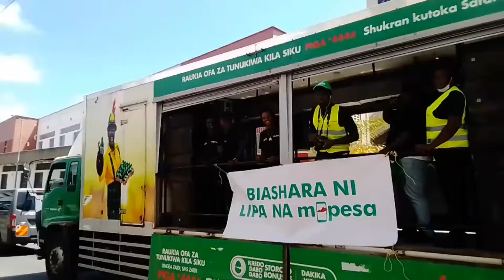Biashara ni Lipa na M Pesa Coast Region of Mombasa,Launch at Makadara Ground.Show was 🔥safaricom